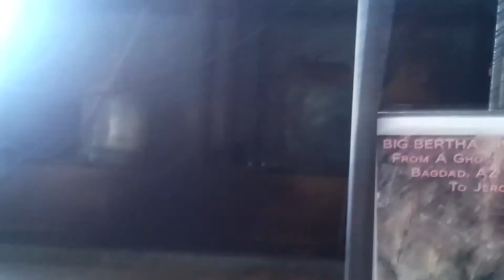Big Bertha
It was crowded. It did not feel safe.